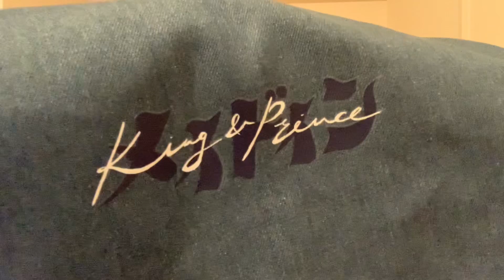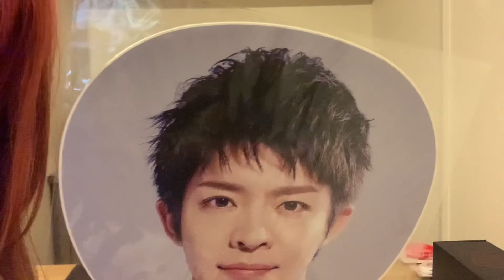【開封動画】キンプリMade in グッズ紹介なんだけど…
ユニットチャンネル
【ウチみてchannel】🙇‍♀️🙇‍♂️🙇‍♂️🙇‍♂️